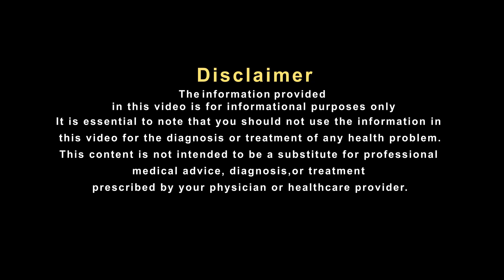पेट दर्द में अपनाएं यह घरेलू इलाज